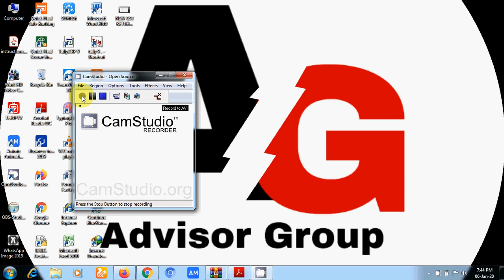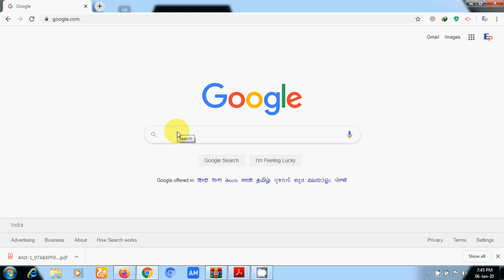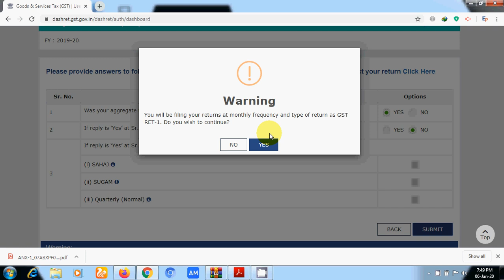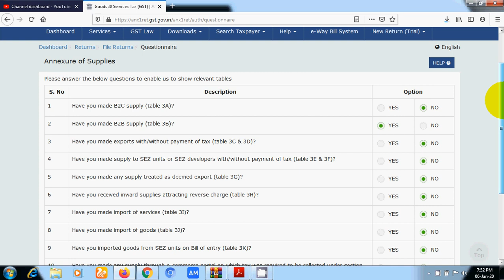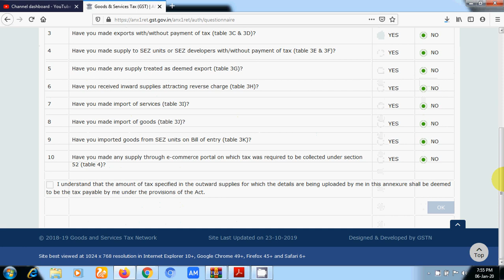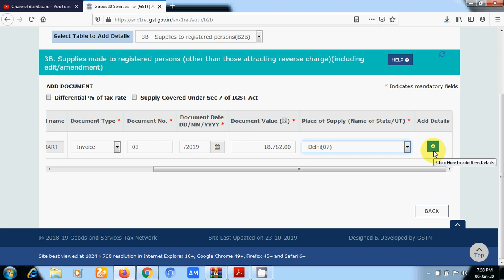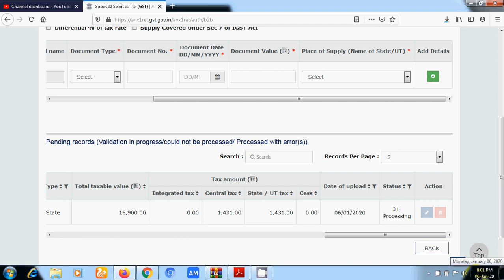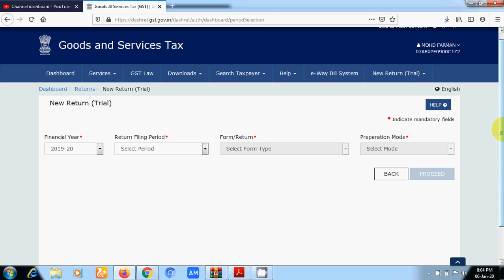HOW TO FILE NEW GST RETURN ANX-1 & HOW TO SELECT NEW GST RETURN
This video is helpful for filing new GST return ANX-1 and How to select new GST returns i.e, Monthly/Quarterly.